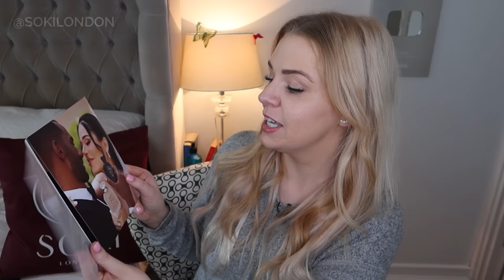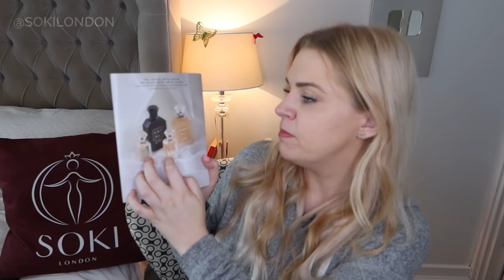NEW KAYALI THE WEDDING SILK SANTAL & VELVET SANTAL PERFUME REVIEW 💒 | Soki London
💜 Order my perfume Empress, Soy Candles and pre-order Aphrodite 📦 Worldwide Shipping 🐰 Vegan & Cruelty Free 🇬🇧 Also find me on Amazon UK